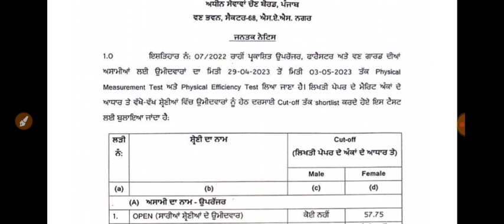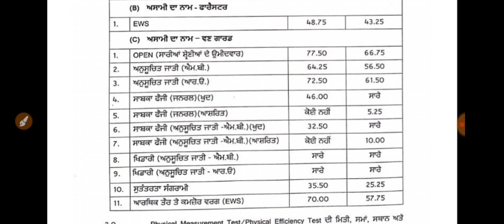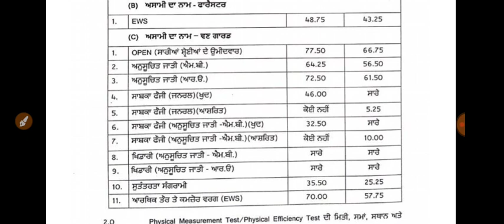PSSSB forest guard pmt, pst date out, forest guard physical trials date out